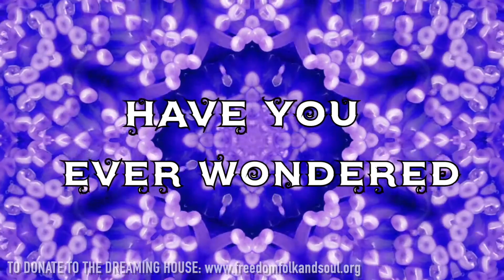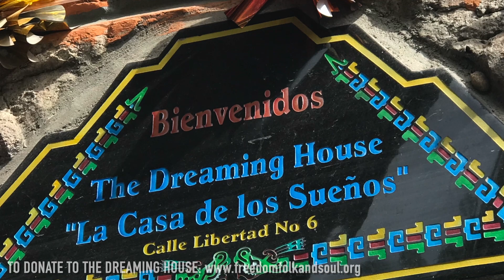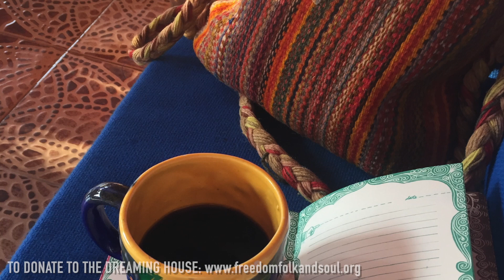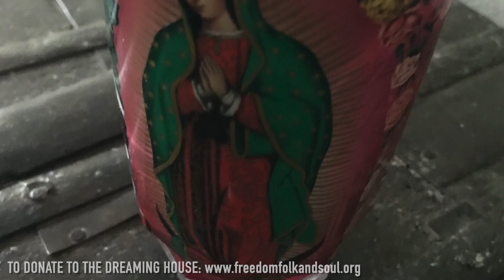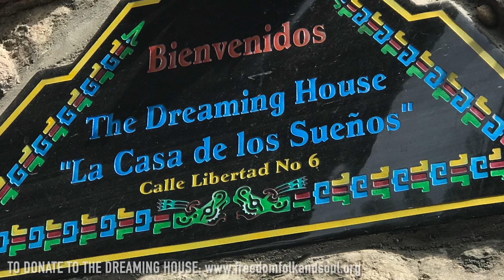Sacred Journey Breathwork with Stephanie Urbina Jones and Jeremy Pajer “Midwifing Miracles”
Freedom Folk and Soul is a spiritual organization that was divinely inspired by Jeremy Pajer and Stephanie Jones.  It is a collective dream of the hearts and lives that both Jeremy and Stephanie have lived and want to live. They bring their love of personal freedom, healing, music, play, adventure, indigenous culture, individual spiritual counseling, community and connection to all of life to Freedom Folk and Soul.